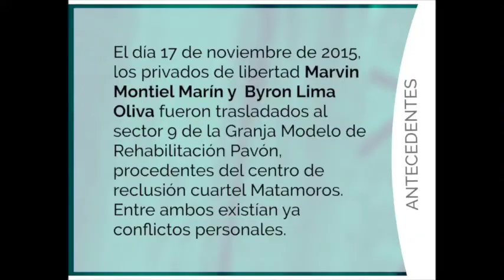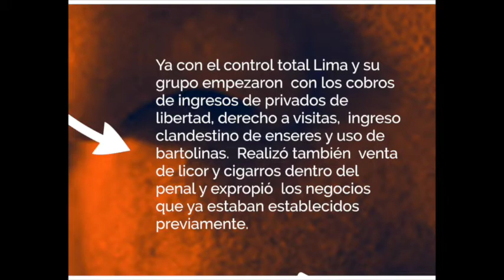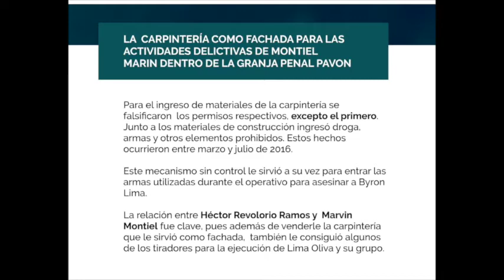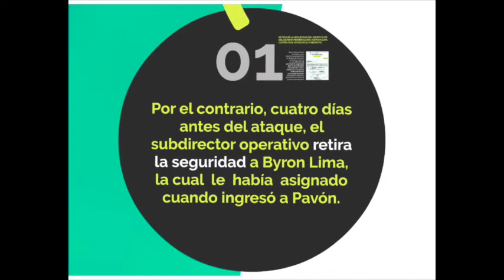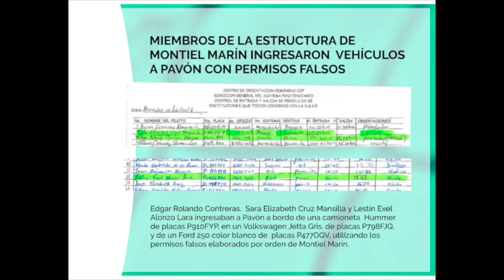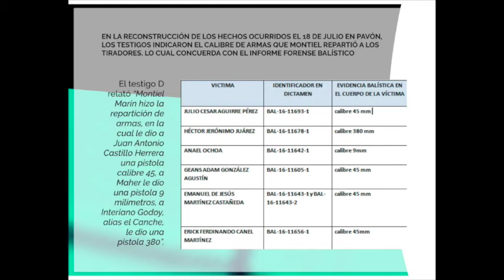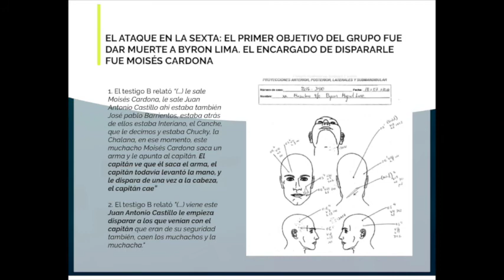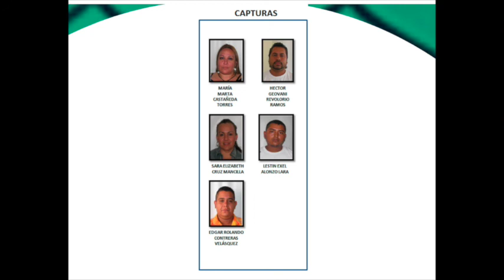MP y Cicig presentan investigación preliminar del asesinato de 14 personas ocurrida en Granja Penal